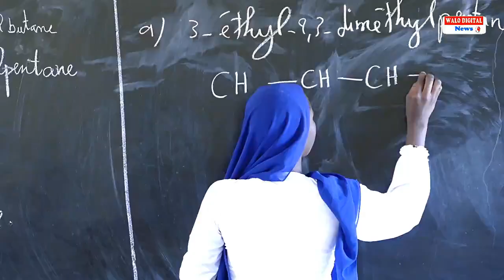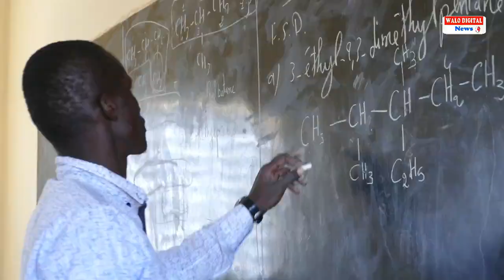LYCEE DE ROSS BETHIO: LES ELEVES REJOIGNENT LE NOUVEAU SITE ET EXPRIMENT LEURS SATISFACTION